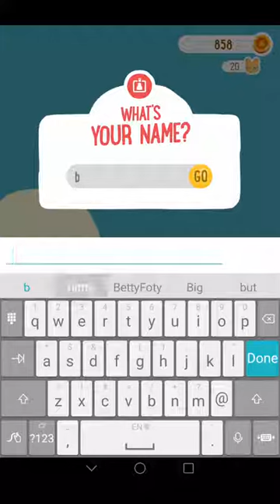Wonderful Board Kings Game Review 1080p Official Jelly Button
Betty Rate* : Overall, I Give this Game 4.4 Stars. Not Bad ! I Like BOARD KINGS Game. Reviews : Is This Game Worth Playing ? Yes. This game worth playing for 200 minutes. Game Ideas: 4.6.

The more you build, the more bunnies you will have! boardkings Board Kings GamePlay and Board Kings Game Review from Official Jelly Button Board Kings,Jelly Button,Top Developer,Strategy,Gaming.

Available now free on iOS and Android! Download on iOS - Download on Android -